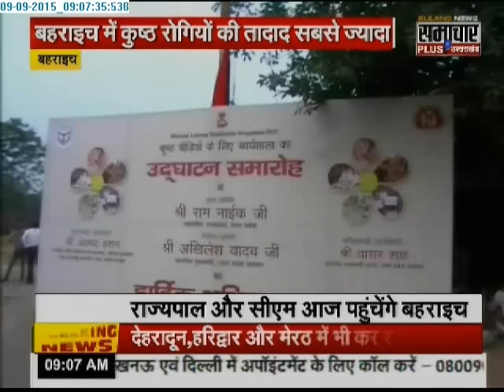CM AKhilesh Yadav to visit Bahraich today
Bahraich: Uttar Pradesh Chief Minister Akhilesh Yadav will be arriving here to attend the Leprosy Awareness Programme on Wednesday.